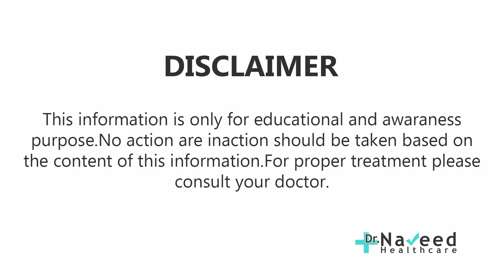Methi Dana Ke Fayde By Dr Naveed | Fenugreek Benefits